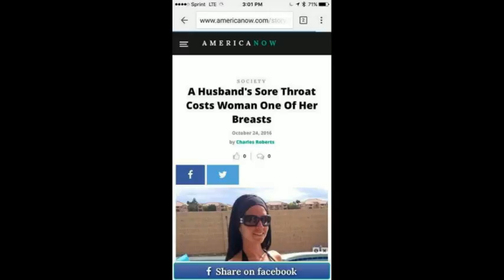At CH3 (Spoof of Under The Sea)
Lyrics

AT CH3
They Try and say weed is the greatest
I think that's is just half baked.
Cuz If you want the best time
You go where the boobs are fake.
Let Limo Rob come get you.
Right there at your hotel door
He might talk about Trump way too much
But he'll get what you lookin' for!
At CH3
At CH3
You pay girls better
They get much wetter
Take it from me
Up on the bar is Jay Rose'
Making those drinks The Cosby Way
Girls they do nothing
But support boyfriends
At CH3
The waitesses make it snappy
Though The bar's now Gina's scene
Tip her and she'll be happy
If not her eyebrows look mean.
Arissa she got a new house
That beats paying rent.
She makes tips mandatory,
Now Just 200%?
At CH3
At CH3
Nobody Bite you
Unless that Excite you
Whatever you need.
Tommy Van say who to avoid
He's the asian guy on steroids
He will not shout
long as girls tip out
At CH3 (at ch3)
At CH3 (st ch3)
Girl's may be sweet here
But don't beat your meat here
Obviously(Naturally)
Nikki has just one boob they say
It's her guy, he is named CJ
You got to Divert
To avoid perverts
At CH3
The Girls do the twirls
Demore's at the doors
That be da Rio
Rhi and Bri, makes a trio
Reggie'sso edgy
The club is his hub
Where the girls devour your soul
(Yeah)
Brennden's hung like horse
A sea horse of course
Justin's hustlin'
eminem rhyme he's bustin'
kewan get's it on
to an old Ice cube song
That starts their dumb ass debate!
Yeah, At CH3 (At CH3)
Let a hot chicky
Grind on your dickie
But It don't come Free (It's music to me)
What do they got? Dough in your hand?
You'll have fun, but lose a grand.
Each little clam here
Know how to jam here
At CH3
I'm just a slug there
but no rub and tug there
at ch3
Girls they get paid there
might give you the aids there
That's why it's hotter
Knowing You bought her
Ya we in luck here
Don't give a fuck here
At CH3